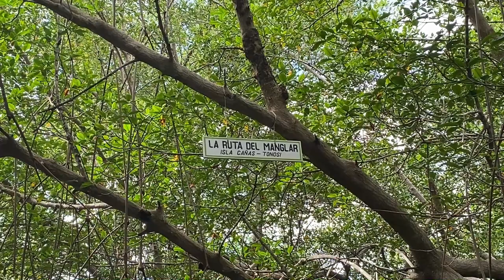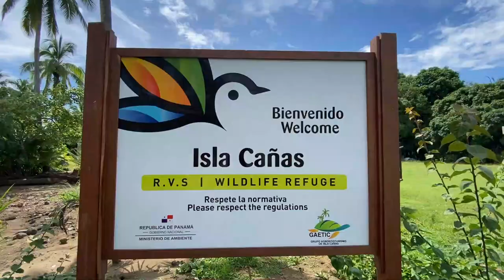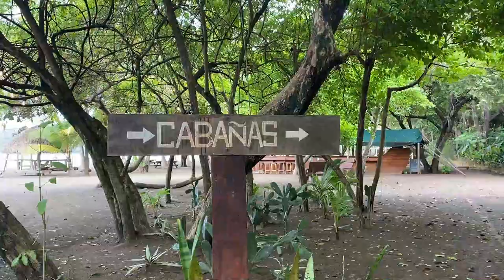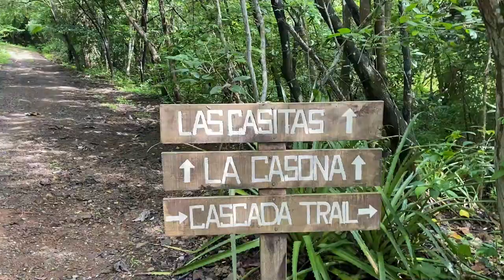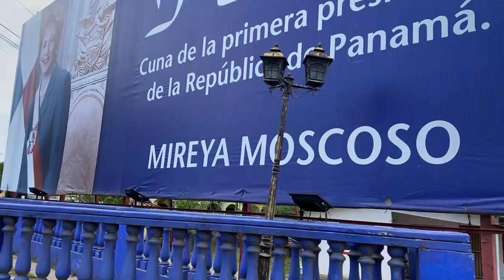Vivir la experiencia Playa Venao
En esta nueva aventura hicimos un recorrido desde Playa Venao hasta Isla Cañas en el sur de la provincia de Los Santos. Este fue un viaje en plan tranqui, pero lleno de muchas risas y buenos momentos, siempre maravillados por lo que Panamá tiene por ofrecernos.
Los invitamos a hacer turismo interno, pero siempre con mucha responsabilidad ambiental, recuerda; si vistas, no ensucies.

(Este video no es patrocinado por las Zucaritas y desde aquí extendemos un saludo a Mireya)